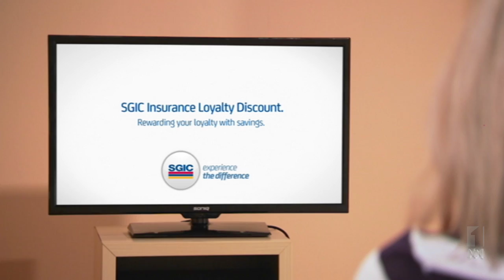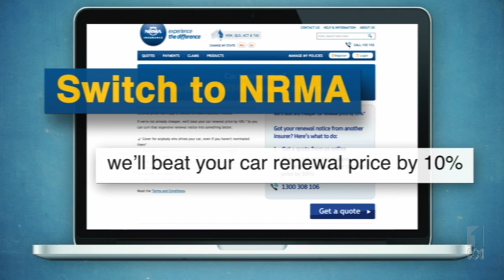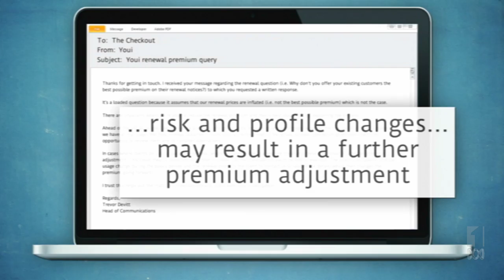LAZY TAX | The Checkout | ABC1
Watching their advertising we assume insurance companies will reward our loyalty when it comes time to renew our policies. Instead they sting us with a lazy tax. Kirsten Drysdale reports.